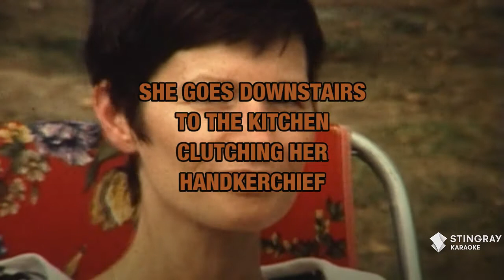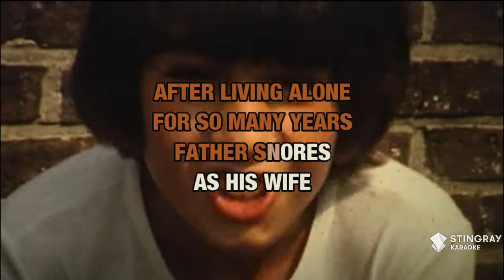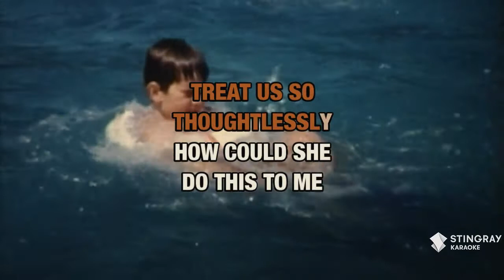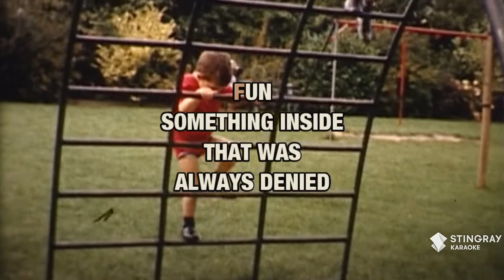She's Leaving Home : The Beatles | Karaoke with Lyrics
Sing She's Leaving Home : The Beatles wherever you go with the Stingray Karaoke mobile app.

Or build your own personal karaoke library by downloading an MP4 of She's Leaving Home : The Beatles from the Karaoke Store